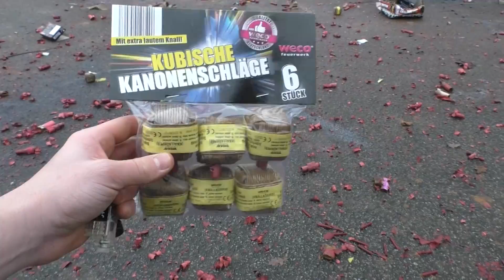WECO - KUBISCHE KANONENSCHLÄGE | 6er Pack Neuheit 2016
Finde ich geiler als die 3er Packs immer dieses nervige auspacken :D